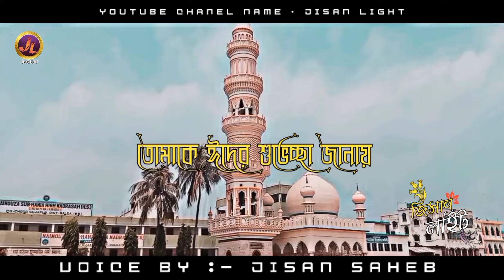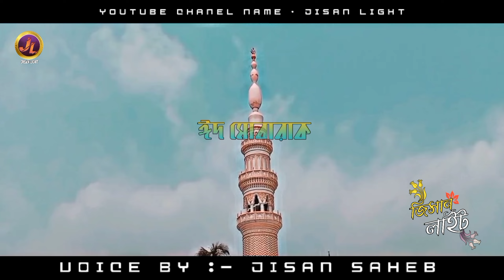ঈদের নিউ ভিডিও 2022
আপনাদের ভালো লাগাই আমার সফলতা ৷ আপনাদের এক একটি কমেন্ট , লাইক ভালো ভালো ভিডিও বানানোর জন্য আমাকে আরো দায়িত্বশীল করে তুলে ৷

আপনাদের ভালো লাগা আর খারাপ লাগার বিষয়গুলো আমাকে অবশ্যই জানাবেন ৷
 আপনাদের সব কমেন্টের রিপ্লাই করতে না পারলেও অনেক যত্ন নিয়ে পরি ৷
 সত্যি অনেক ভালো লাগে আপনাদের মতামত গুলো পরে ৷

7.kichu mon chuye jaowar kotha jibon bodle jabe ৷কিছু মন ছুয়ে যওয়ার কথা জীবন বদলে যাবে 2021

10. Breakup story life is problem !ব্রেকআপ ইতিহাস! ভালোবাসার কিছু কথা! মানুষের কিছু ব্যবহার গল্প

 Instagram.com/jisan598